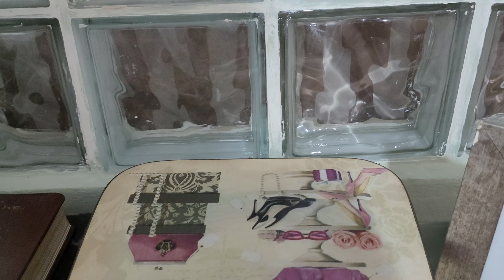UM BRIDE AOS BONS PERFUMES 💗💗💗